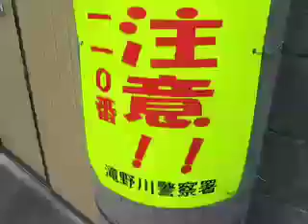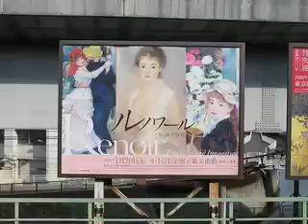Japan Mix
It is Tea Leaf Dancers by Flying Lotus.  They own the rights, it's their song.  I'm just using it because I think it's awesome and went with the images shown here.

This is mostly footage shot from a day trip to Oji and Ueno.  Though I also mixed in some stuff from other days and from the Yokohama and Kamakura JR stations.